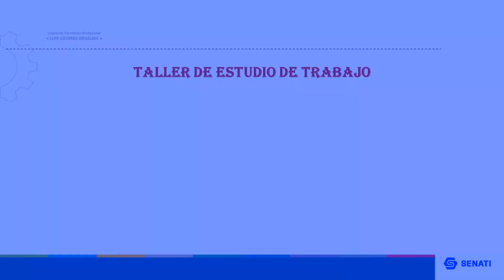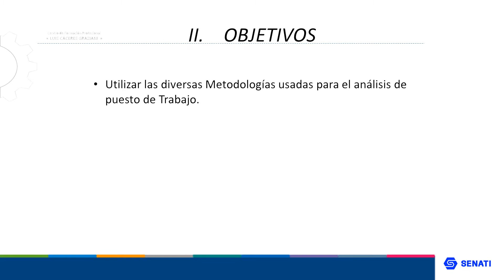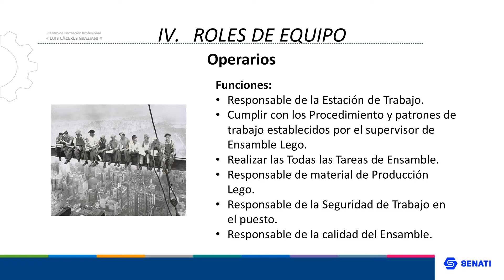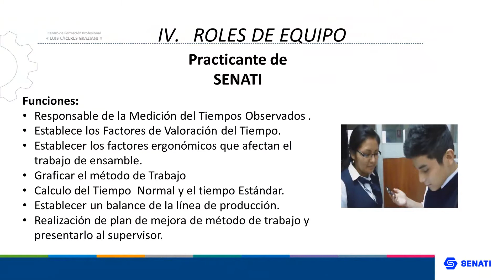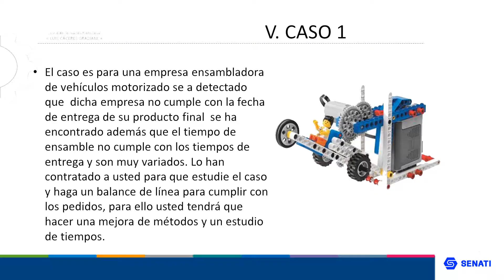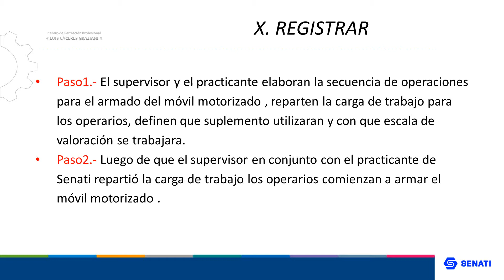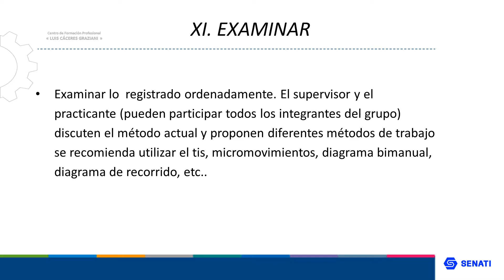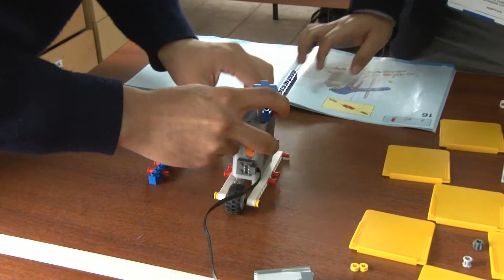Taller de estudio de trabajo con LEGO